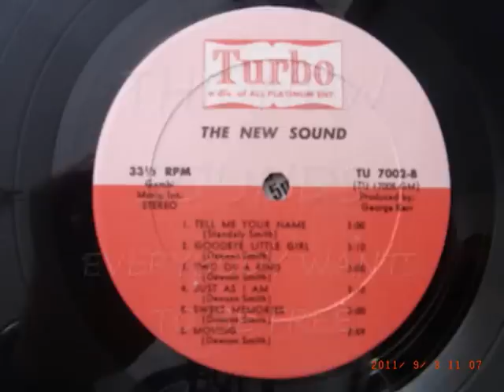THE NEW SOUNDS EVERYBODY WANTS TO BE FREE.wmv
My Favourite track from this GREAT lp